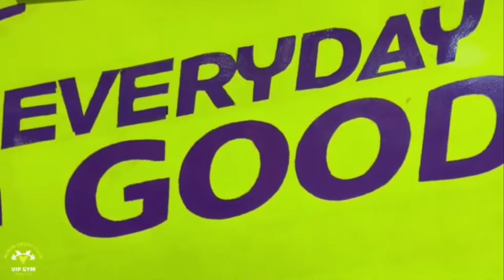ARM - Biceps and Triceps exercises - تمرين باي و تراي كامل